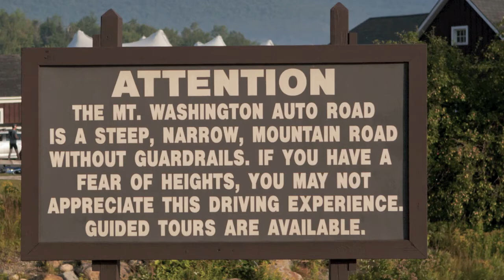Mt. Washington Auto Road Bicycle Hillclimb 2011.mov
I am in awe of the amazing athletes that see Mt Washington as a hill that should be climbed on their bikes. Much respect to each and every rider. To all you mere mortals; check out this glorious mountain and the super humans that have conquered her. My undying gratitude to my friend David for contributing imagery, philosophy, and inspiration to this project. This slideshow is dedicated to a magnificent animal, my friend Pam.